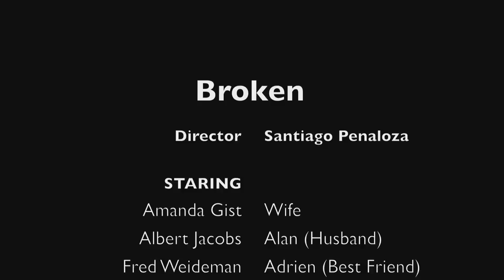BROKEN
cheating wife